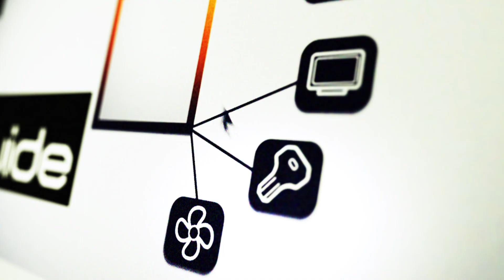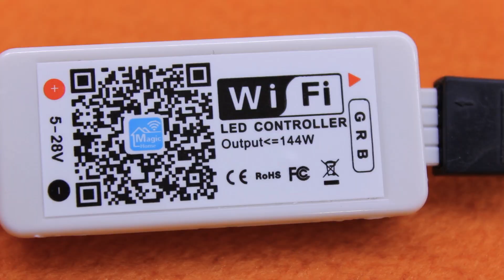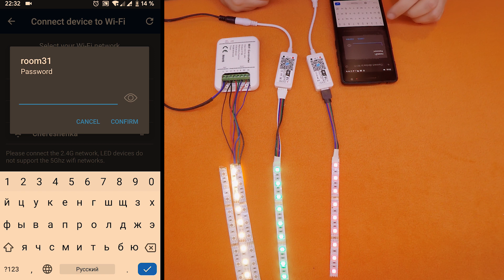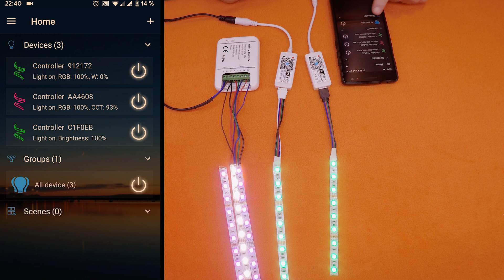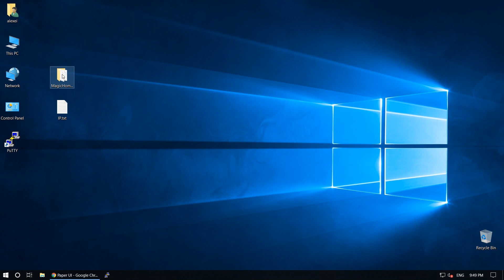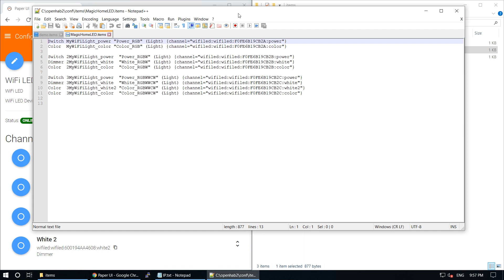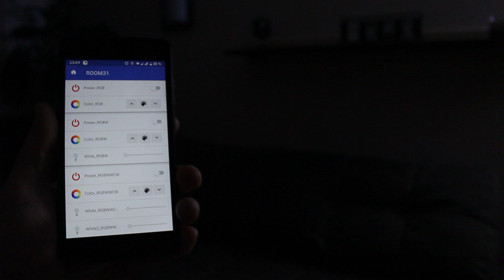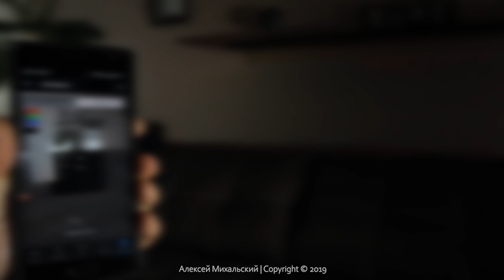9. WiFi LED контроллеры для чайников и Умный Дом. MagicHome + OpenHAB. | Room31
Управление светом в умном доме - это одна из основных функций всей системы.
В создании и настройке умного света очень помогут Светодиодные WiFi контроллеры MagicHome.
Как их подключить, настроить и добавить к системе умного дома рассмотрим в этом видео.

🔶 В этом видео:
◽ 00:00 Вступление
◽ 00:20 Распаковка и подключение к LED лентам
◽ 04:15 Подключение контроллеров к домашней сети (Добавление в приложение MagicHome)
◽ 08:28 Добавление контроллеров в систему умного дома OpenHAB
◽ 14:56 Проверка работы MagicHome WiFi LED контроллеров из системы умного дома.
◽ 16:20 Доп. функции приложения MagicHome.